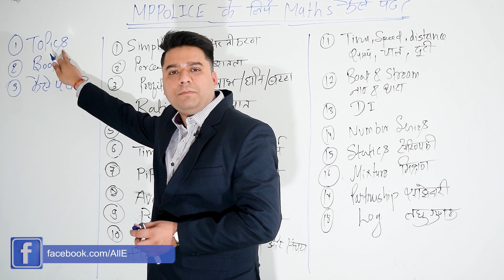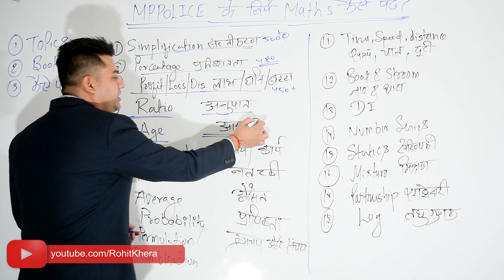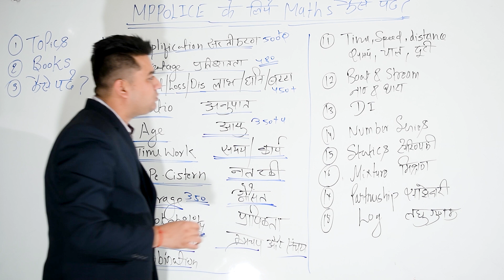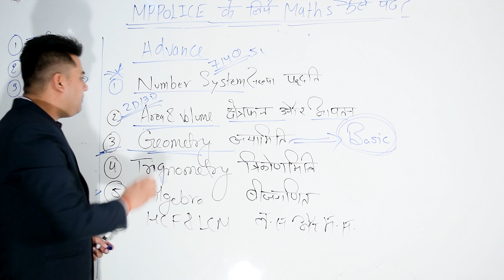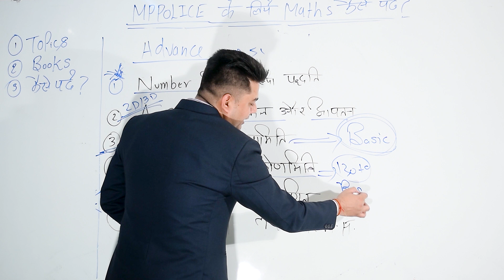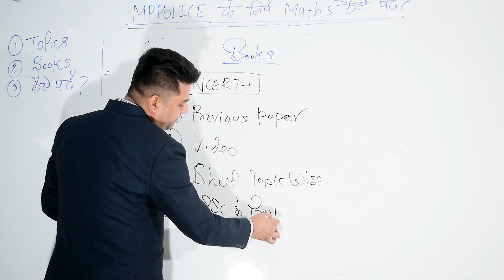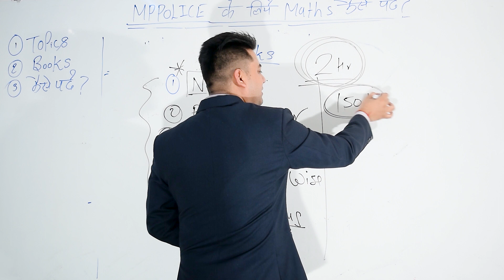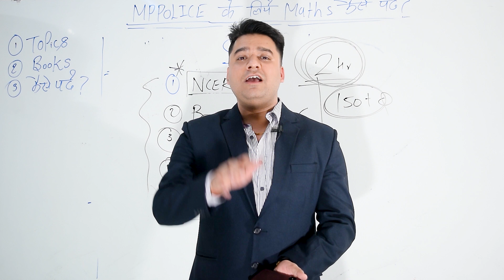MP POLICE 2020 | MP POLICE गणित की कैसे करें तैयारी | How To Prepare Maths For MP Police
इस वीडियो को देखने के लिए आपका धन्यवाद अगर ये वीडियो आपको पसंद आया हो तो वीडियो को लाइक जरूर करें कमेंट करें एवं हमारे चैनल को जरूर सब्सक्राइब करें धन्यवाद..

मध्य प्रदेश पुलिस का संपूर्ण कोर्स
मात्र - 1000 रुपए में

🛑  आज ही रजिस्ट्रेशन करवायें 🛑

रजिस्ट्रेशन करवाने के लिए 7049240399 / 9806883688 इस नंबर पर Google pay, Paytm, Phone Pay, करें

Ac name. Rohit kumar khera
Branch state bank of India bank colony indore

एवं अपना नाम और अड्रेस एवं पेमेंट का स्क्रीनशॉट इस नंबर पर ही whatsapp करें

आप हमसे Whatsapp Group पर भी जुड़ सकते है. Whatsapp लिंक

स्टडी मटेरियल एवं PDF डाउनलोड करने के किए इस लिंक पर क्लिक करें

अगर आप हमें Financially ( आर्थिक रूप ) से सपोर्ट करना चाहते है तो इन नंबर पर Google Pay, Phone Pay, Paytm कर सकते है - 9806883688, 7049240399

 मध्य प्रदेश पुलिस के लिए महत्वपूर्ण पुस्तकें
BOOKS FOR MP POLICE 2020
(MP CONSTABLE AND MP SI)

1. Sharda Ankganit (Hindi Medium)
2. Naveen Ankganit by R.S. Agarwal
3. Lucent's Samanya Gyan (Hindi)
4. One Liner Approach Samanya Gyan: A Dictionary of Facts Based on NCERT
5. Samanya Budhi Avum Tarkshakti Parikshan
6. Tarkshakti Parikshan (A Modern Approach to Verbal and Non-Verbal Reasoning) by R.S. Aggarwal

7. Lucent's Samanya Vigyan
8. RRB SAMANYE VIGYAN Speedy
9. Madhya Pradesh - Ek Samgrah Adhyann (Hindi)
10. Madhya Pradesh Ek Parichay
11. LUCENT Samanya Hindi (Hindi)
12. Manak Samanya Hindi Arihant Expert (Hindi)
13. Objective General English BY SP BAKSHI
14. General English (English-Hindi Edition) LUCENT